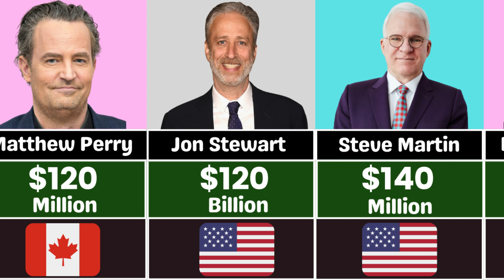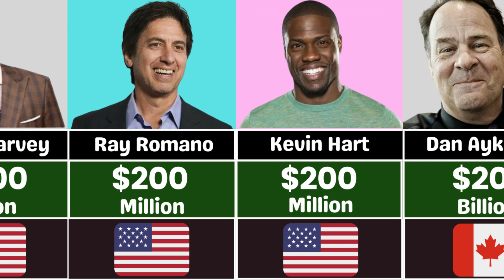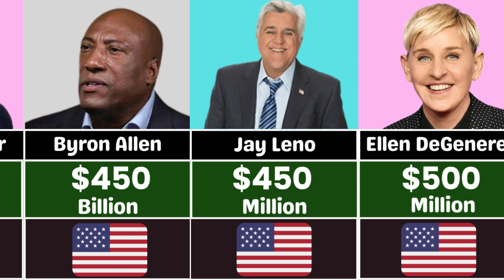Richest Comedians Comparison 2022 | Data Desk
Richest Comedians Comparison 2022.